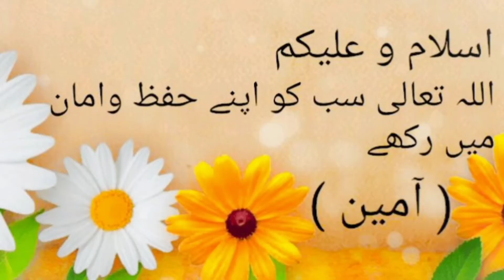mashallah meri beti ne aaj pehli roti bnai | first chapati of my doughter | remember in prayers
first chapati of my doughter remember me and my family in prayers . we need to support yours.